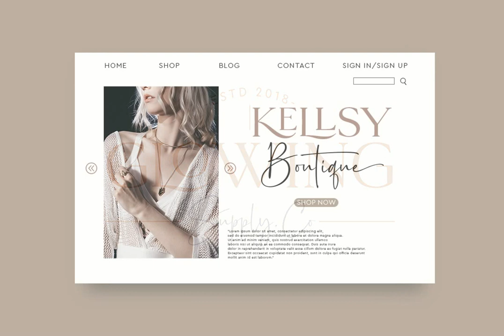Le Mores Collection Font Duo Font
Download Le Mores Collection Font Duo Font at YouWorkForThem

Le Mores Collection Font Duo, a classy pair of contemporary serif fonts and scripts. With its unique serif ligature font, it is perfect for combining with signature script fonts.

This font is perfect for your various design projects , elegant branding, wedding stationery, romantic book cover designs, classy packaging, album covers, handwritten quotes, greeting cards, unique social media posts, and so much more.

Le Mores Collection Script A modern and elegant signature script font containing upper & lowercase characters, and a variety of alternative letters, all punctuation and numbers. Also contains 64 automatic ligatures to help text flow naturally like the original handwriting.

Le Mores Collection Serif is all Caps stylish & modern containing uppercase characters, all punctuation & numbers. It is also equipped with 32 automatic ligatures and has several alternative letters to enhance your beautiful design.